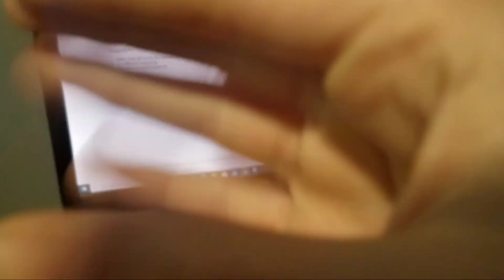ImJayStation in a nutshell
OMG SOMEBODY PICKED UP THE PHO-